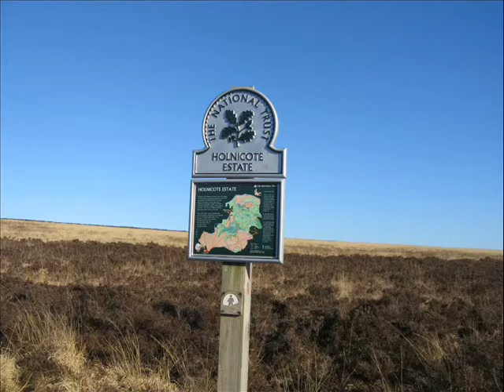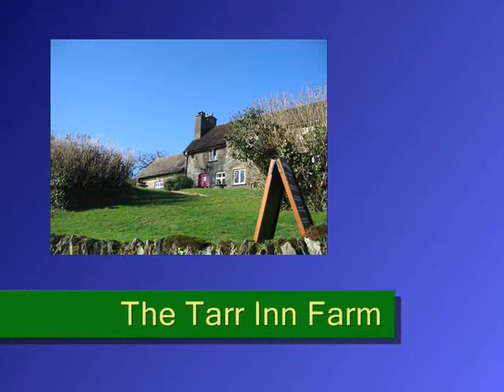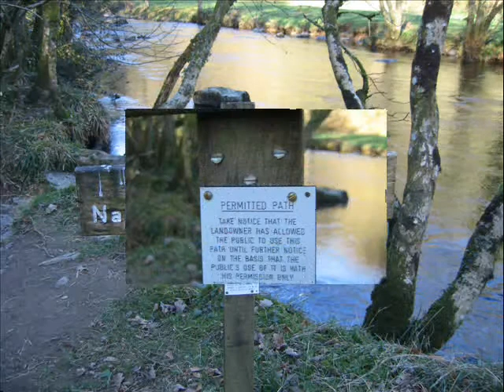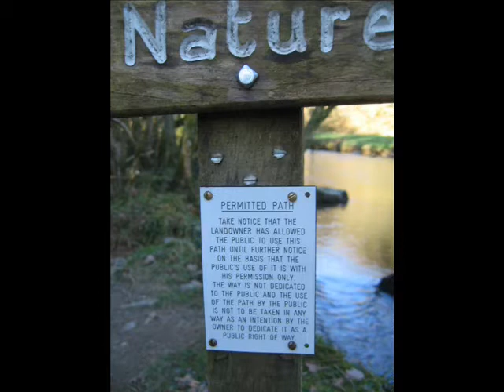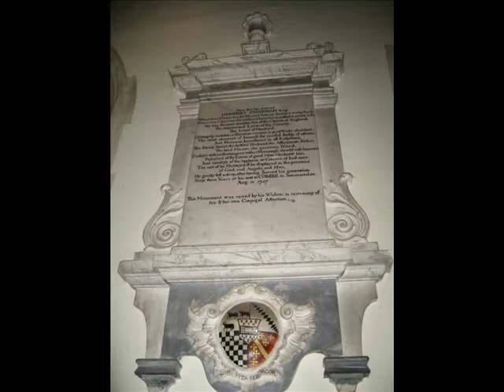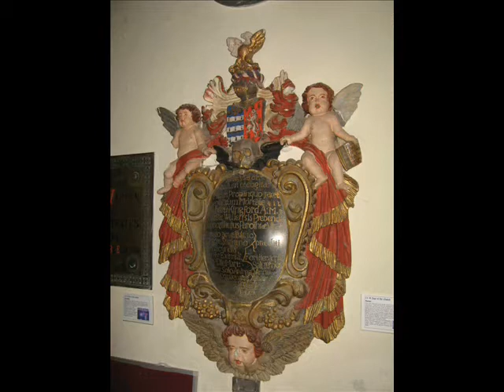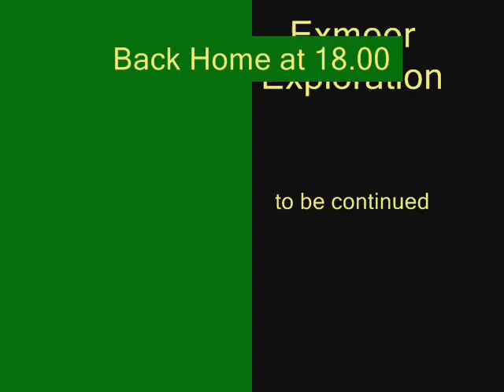Exmoor Tarr Steps Excursion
Exmoor Park excursion visiting the Tarr Steps, Dulverton and other places within the Park.
4 February 2007